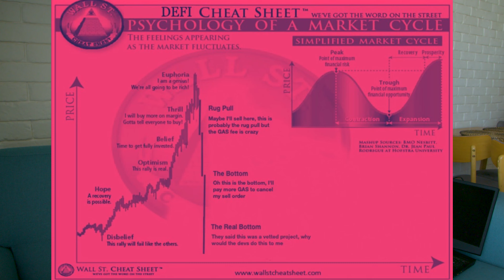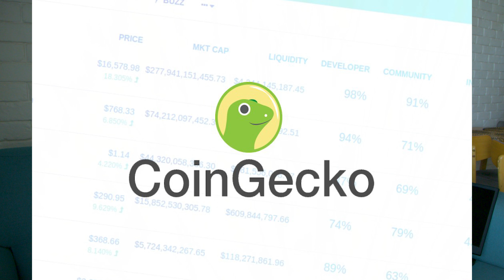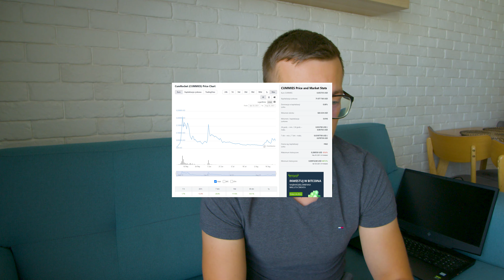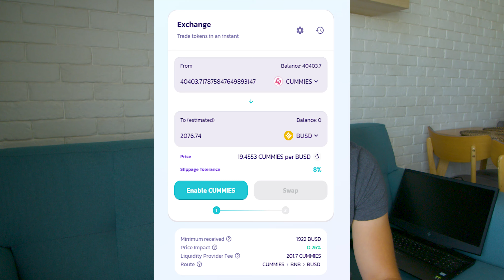Moja Najlepsza Krypto Inwestycja - Zysk 4000%?